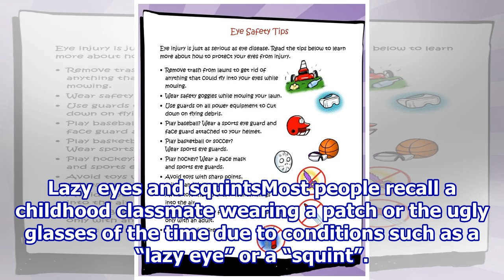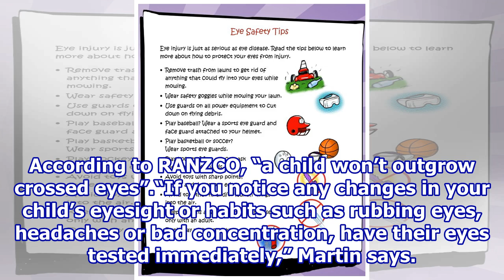How to protect kids' eyes